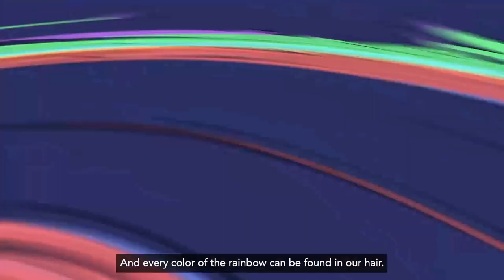Anomalies Flocabulary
🌍 Happy International Day of Families! Today, we're thrilled to feature a Flocabulary video that celebrates the diverse forms and cultures of family life through hip-hop and engaging storytelling. Join in the fun as this video explores family dynamics from the traditional to the modern, from large extended families to small nuclear units.

Flocabulary uses the power of music, rhythm, and emotional connections to cultivate literacy across the curriculum with standards-aligned, video-based lessons. This unique approach not only makes learning memorable but also deeply personal and relatable.

👨‍👩‍👧‍👦 Dive into the richness of families around the globe—how they love, support, and strengthen one another in their unique ways. Let's appreciate the foundational role families play in our societies and celebrate the bonds that connect us all.